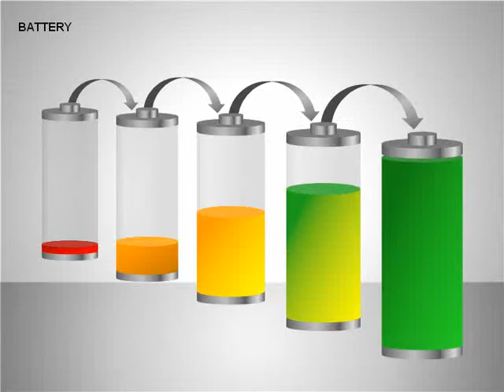Battery Charge Diagrams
Battery Charge Diagrams for PowerPoint presentations.
Download creative, pre-made, and complete editable diagrams, charts, shapes, and icons